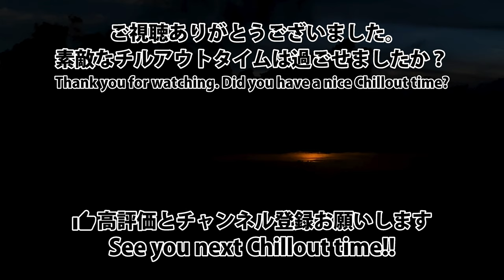Film No.015 Okinawa 4K - Scenic Relaxation Film With Shioya & Mutabaru. Relaxing Time.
00:00 Shioya　10:00 Mutabaru
Okinawa is one of the most enchanting area in the world! Enjoy this 4k Relaxation film to Okinawa's various landscapes.
Please enjoy a wonderful and luxurious time today.
Let's Relaxation Time !!!